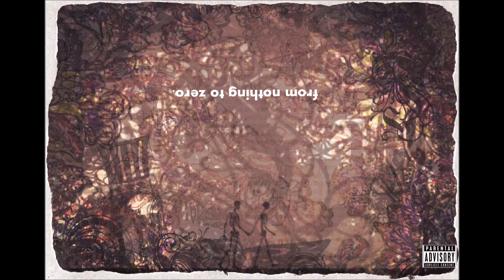Dre Boyka - Death To EDM